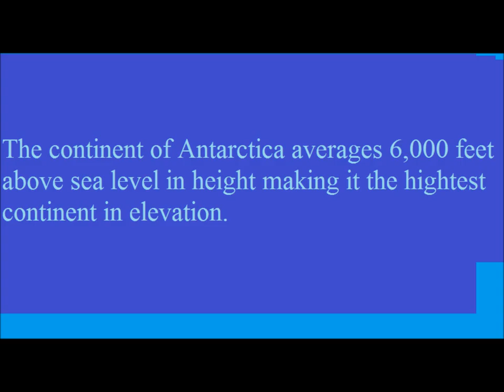Facts about our Planet Earth 2-6-2014